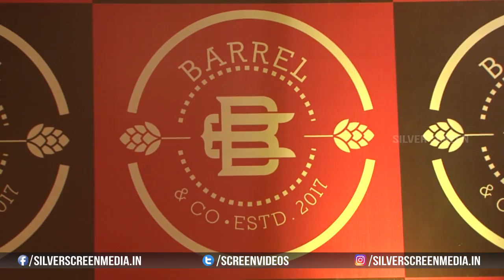Launch Of Gauri Malhotra Restaurant With Many Celebs | Silver Screen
watch Launch Of Gauri Malhotra Restaurant With Many Celebs on Silver Screen